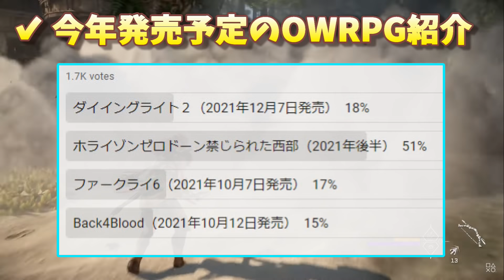【ホライゾン禁じられし西部】発売日は！？マップの広さは！？インタビューで発表された新要素などを紹介！【Horizon Forbidden West】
【🐰バイオミュータント🦊】

『ホライゾン禁じられた西部 （Horizon Forbidden West) 解説』
本作はオランダのゲリラゲームズ（Guerrilla Games）が開発するオープンワールド型アクションRPG。販売はSIEでゲリラゲームズはSIEの系列会社。人類の文明が崩壊し、原始的な狩猟・採集をする生活をする人類と、動物を模した機械生命体が闊歩する世界が舞台になっている。

『Horizon Forbidden West』は、『Horizon Zero Dawn』から半年経ったところから物語が始まり、主人公アーロイは、原因不明の危険な腐蝕を調査するため、アメリカ西部へと旅立つ。アーロイはこの広大な土地で、新しい部族との出会いや、さらに恐ろしい機械獣と遭遇することになる。